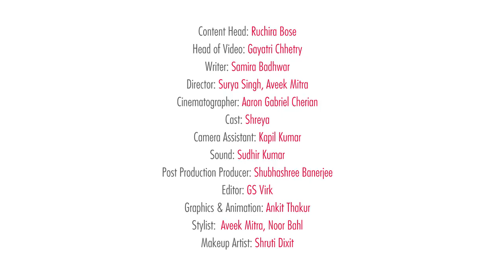Bengali Mom On Dating - Then Vs Now | POPxo